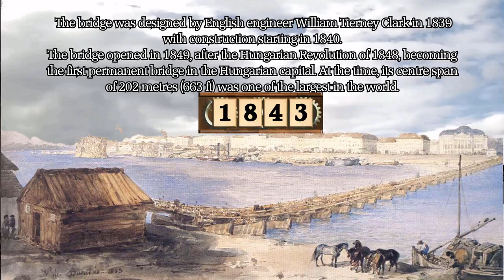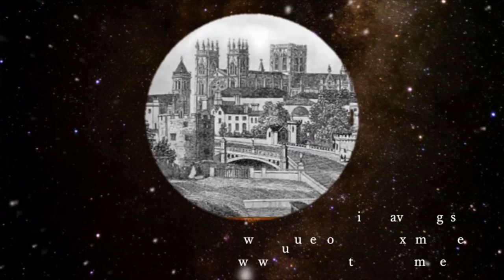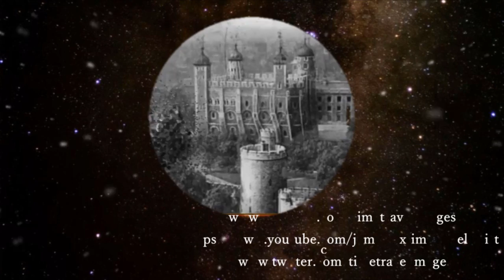Budapest: Széchenyi Chain Bridge Through Time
A look at the famous Budapest Bridge through time (Széchenyi Chain Bridge). Credit to the Image Owners Featured.